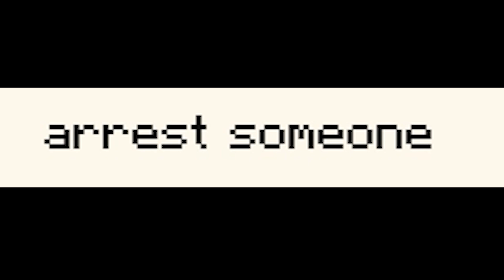If Cops Were In Minecraft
Law enforcement in a Minecraft world of chaos
Not gonna continue the shower scene for specific reasons
If you got feedback (advice), please comment your thoughts